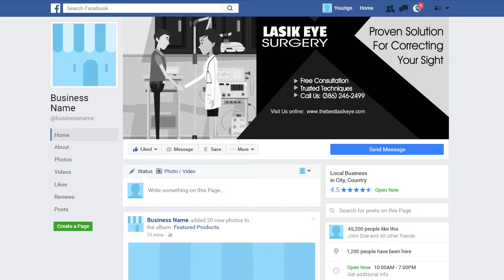LASIK EYE SURGERY 59 Facebook Cover - ORDER NOW in my eBay Store - ORDER NUMBER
ORDER NUMBER

2.) The TITLE can have a maximum of FOUR words – It can be your name, business name, your niche or a tag line.

3.) The description of your services is the 7 to 10 words on the right-side of the image. You can say something unique about your service and make a statement but keep it to less than 10 words.

4.) You can have up to 5 Bullet Points. We can use the existing bullet points as shown on the demo image or edit the image with your choice of bullet points.